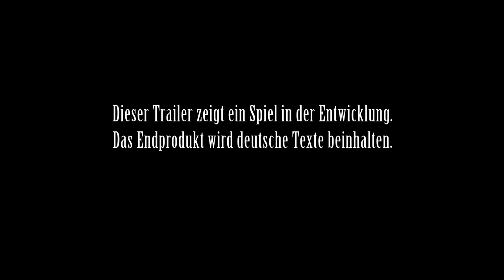Sector.sk - Final Fantasy XIII-2 - battle system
Autori na novom videu ukazujú zmenený systém bojov v pokračovaní trinástej verzie Final Fantasy.. Viac o hre nájdete na